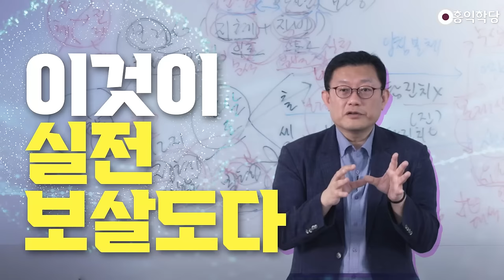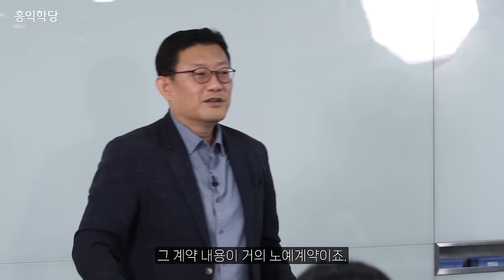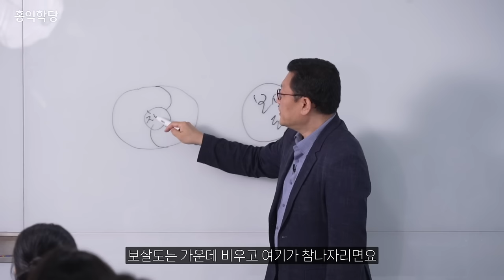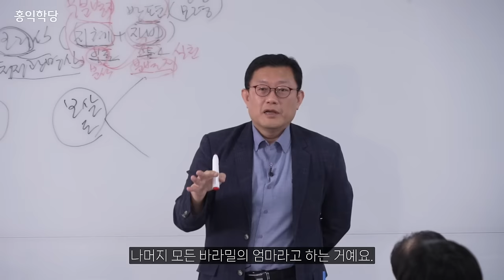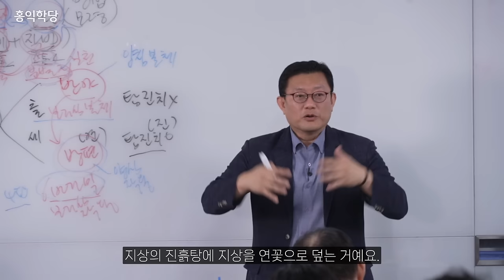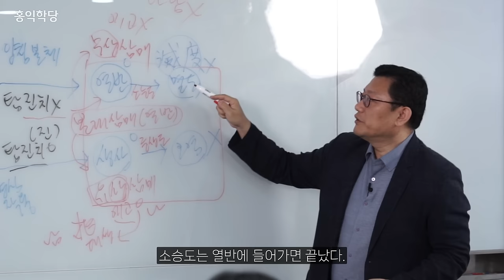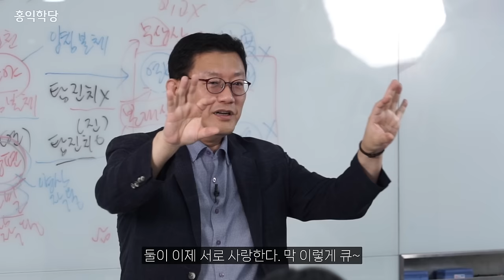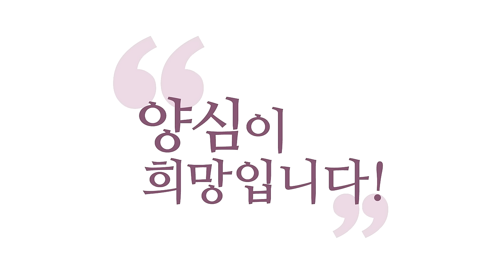[홍익학당] 이것이 실전 보살도다!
00:00 보살도의 의미
07:50 탐진치를 양심적으로 키우는 방법
12:38 탐진치와 양심
16:07 불교의 방편
21:41 반야바라밀의 의미
31:08 보살도의 의미
36:52 보살의 삶
44:20 보살의 방편
46:28 대승과 소승의 차이